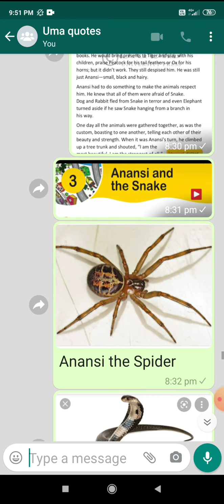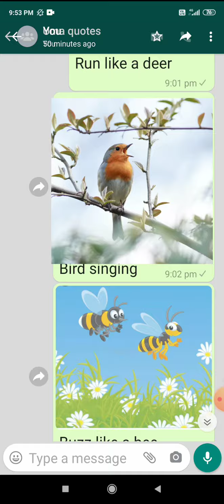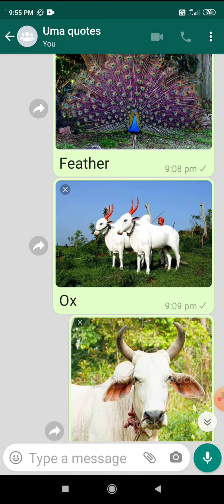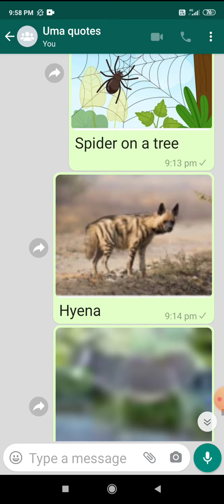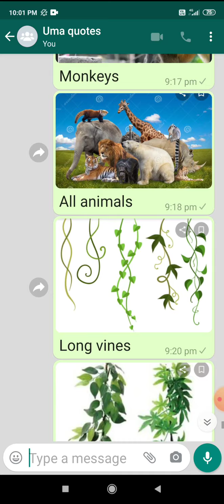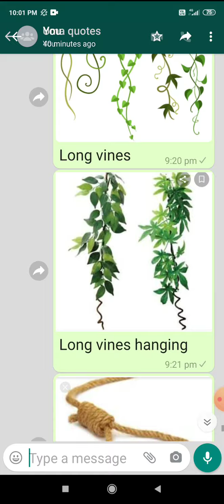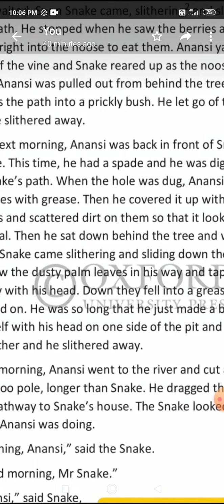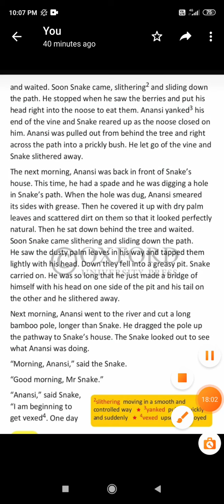Lesson :3 Anansi and the Snake. Part I.